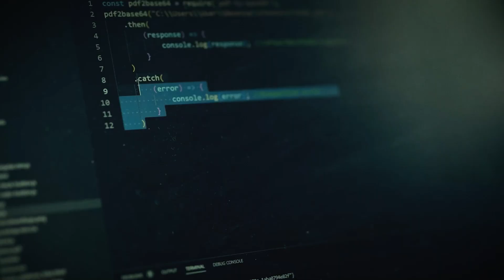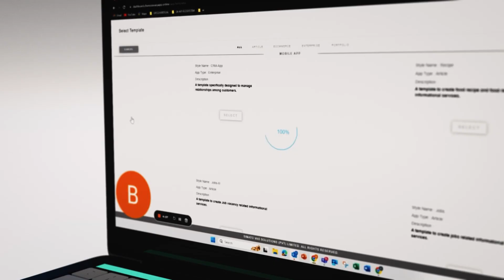Chenosis GameChangers Zambia: Official Episode 2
In Episode 2 of the GameChangers Zambia series, we’re at the MTN Zambia Head Office. Learn how Chenosis equips women in agriculture, health, and education with cutting-edge technology to close the digital divide and accelerate growth.

Discover how tools like no-code and low-code platforms and generative AI are helping entrepreneurs turn ideas into reality—fast! From building websites and apps to enhancing their business portfolios, Chenosis is enabling Zambian entrepreneurs to digitally transform their industries and reach new heights.

🚀 Key Topics Covered:

0:08 - Introduction to Chenosis’s role in empowering entrepreneurs
0:34 - Working with the Ministry of Agriculture to combat fraud
1:02 - Engaging women leaders in agriculture, health, and education
1:18 - How no-code and generative AI tools accelerate business growth
1:45 - Entrepreneurs sharing their experiences with Chenosis tools